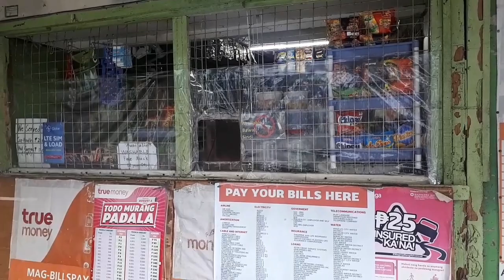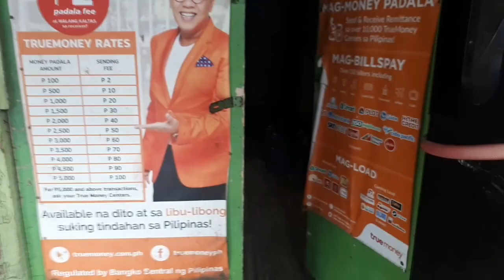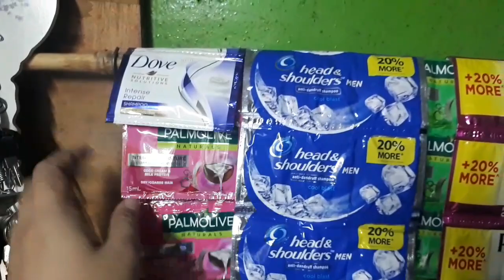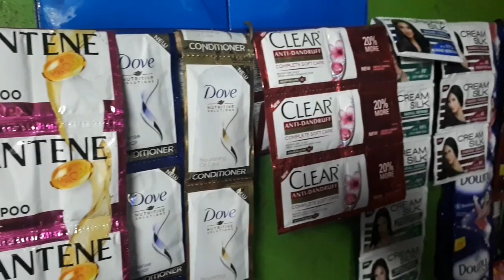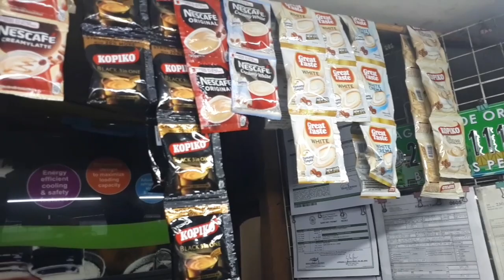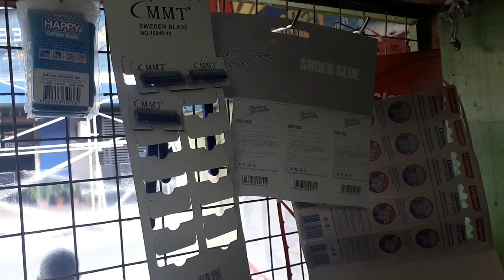NAGKAROON KAMI NG BAHAY SA LUMINA HOMES DAHIL SA SARI-SARI STORE